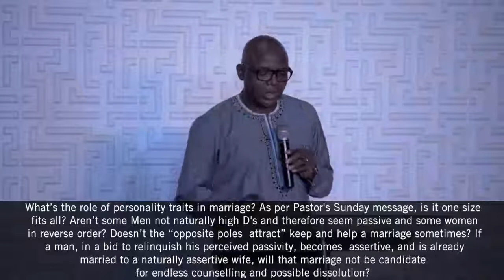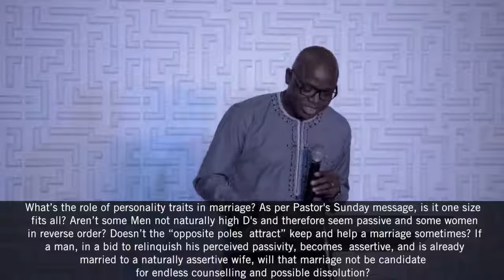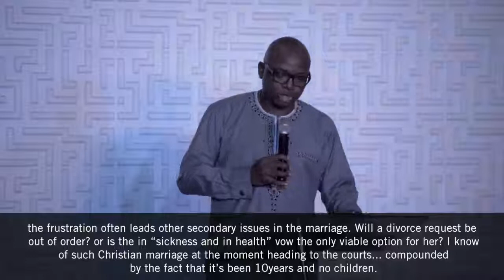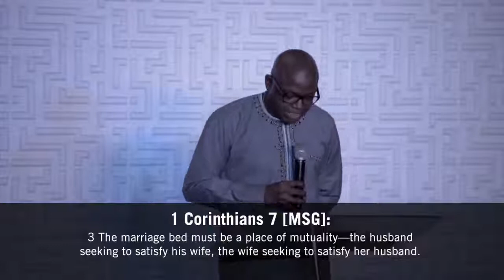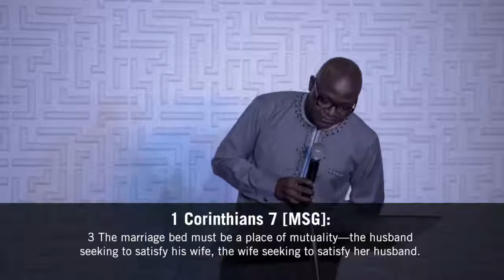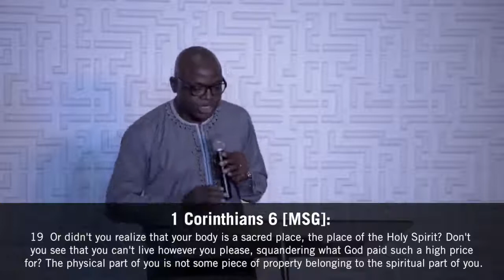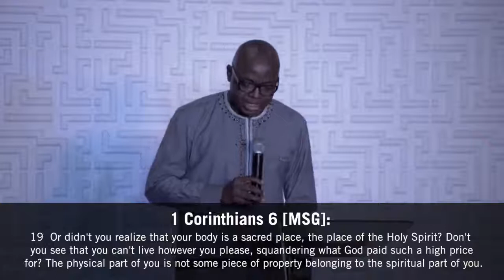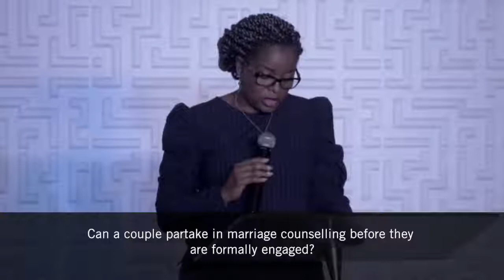Family Matters: Questions and Answers with Pastors Carlton and Anita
Have you been following the Family Matters series? Do you Have questions? Watch this video for real answers to some of the questions you may have.